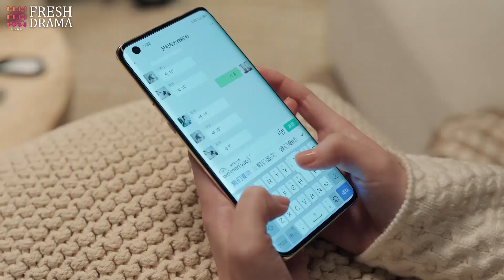He finally said I love you to his crush, but she rejected him cuz she's hurt by her last marriage